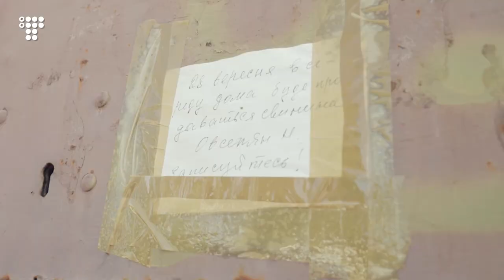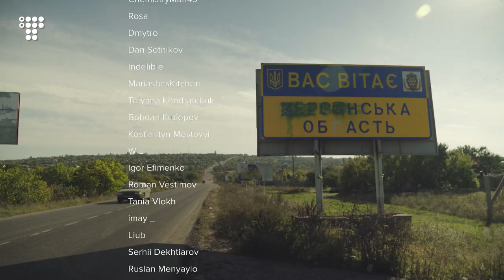«Сказав “Героям слава”, а вони йому прикладом по обличчю». Село на Херсонщині після окупації росіян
Від початку жовтня ЗСУ звільнили десятки населених пунктів Херсонської області, серед них і Золота Балка. Понад 7 місяців місцеві жили пліч-о-пліч з росіянами. Як вони пережили окупацію — далі у нашому репортажі.